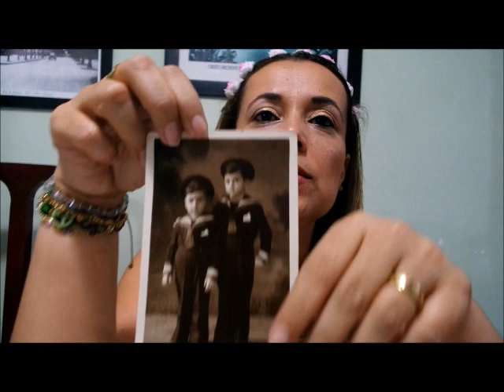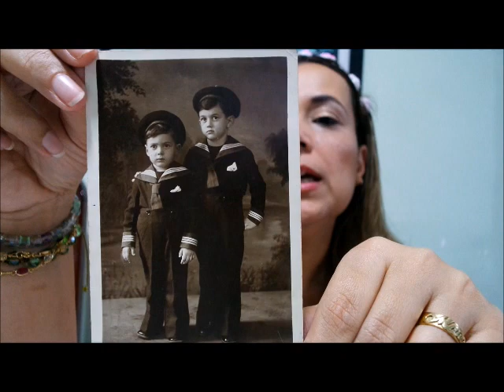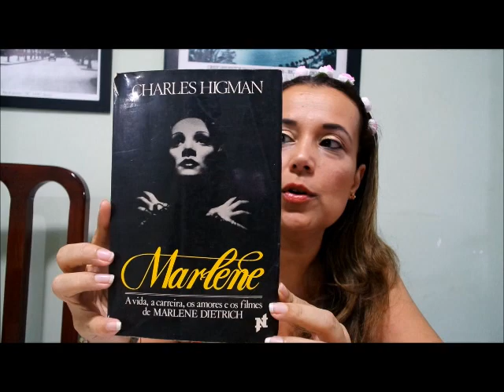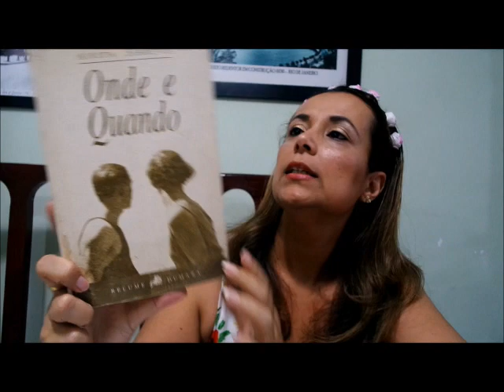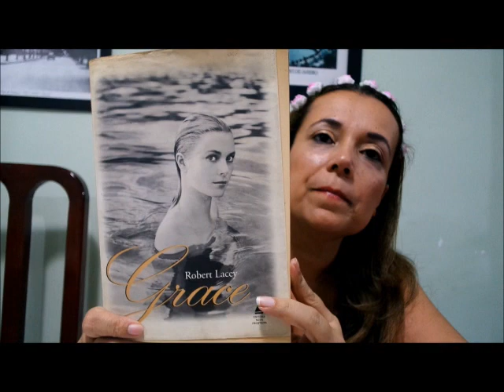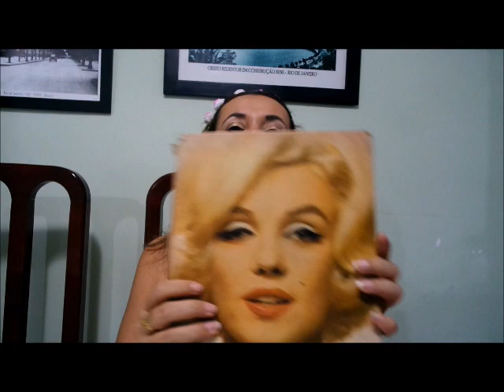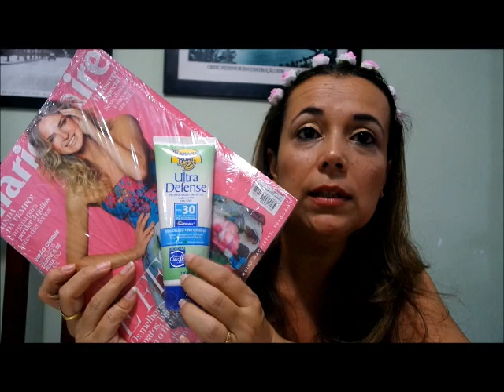Comprinhas feitas em feira de antiguidades no Centro do Rio de Janeiro